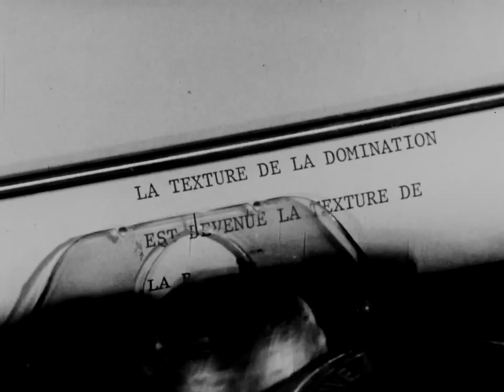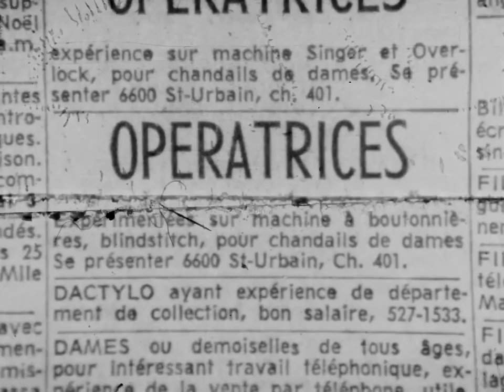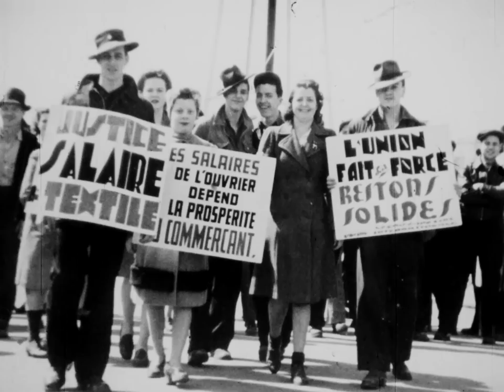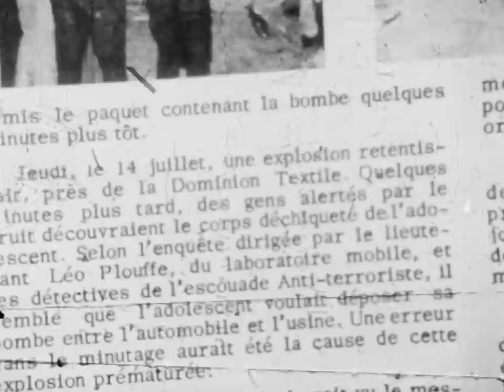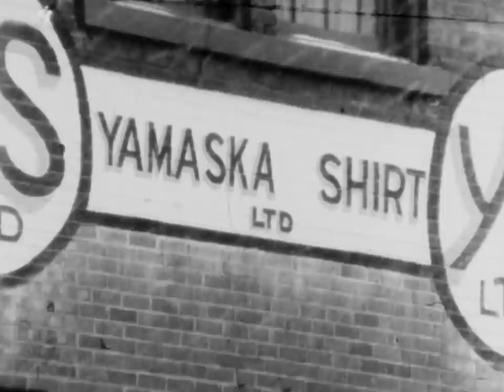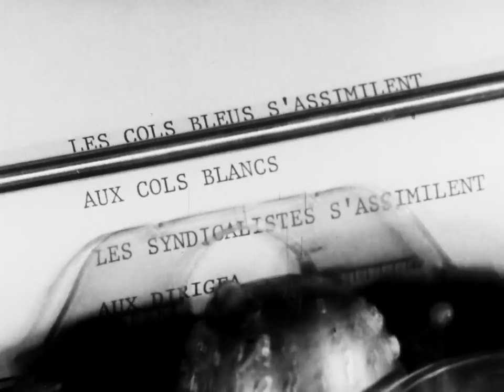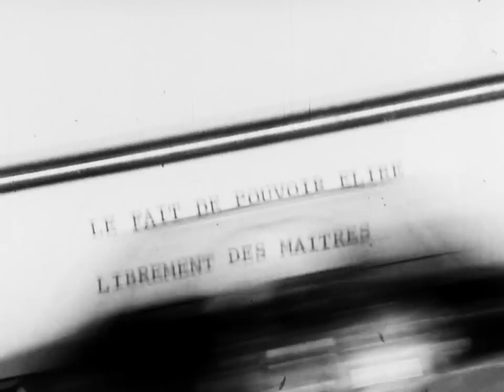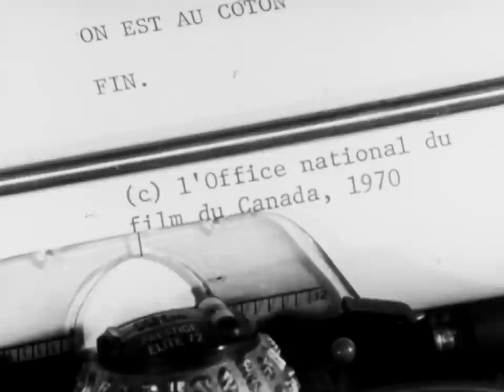On est au coton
Documentaire controversé réalisé en 1970 par Denys Arcand dans le milieu de l'industrie textile québécoise. Le film met en lumière le phénomène de la fermeture de ces usines, la vie quotidienne des ouvriers, frappés par la maladie (surdité industrielle, pneumochonyose), et enfin, les grèves et les luttes pour se sortir de cette pénible situation.

Réalisé par Denys Arcand - 1970 | 172 min